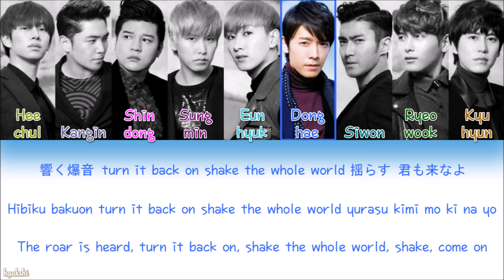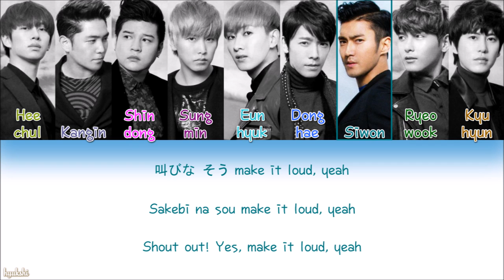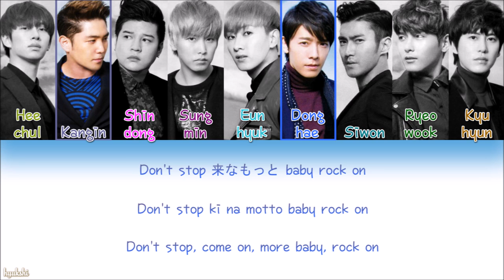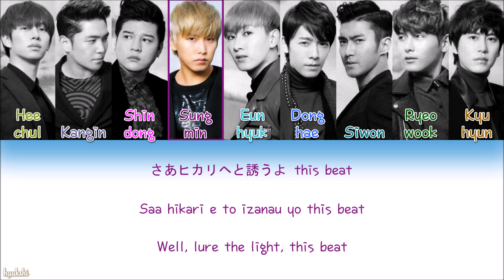Super Junior (スーパージュニア) – Blue World (Color Coded Lyrics) [Kanji/Rom/Eng]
Super Junior (슈퍼주니어/スーパージュニア) – Blue World: Color Coded Lyrics, with kanji, romanization and english translation!

→ Revisation: Hyukshi